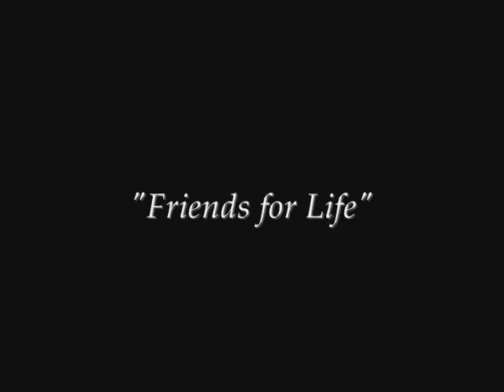Welcome Back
Cedarville - Friends for life!